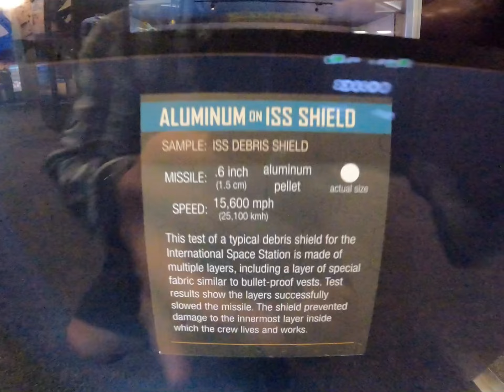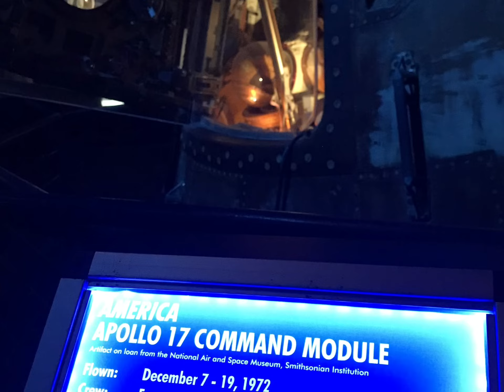NASA Shoreleave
My 2nd tour at Nasa houston